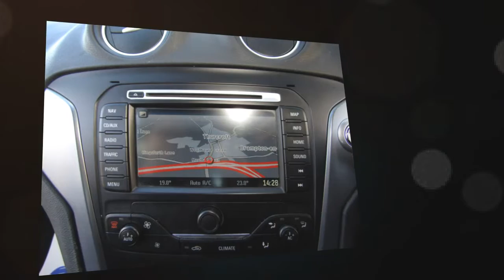Ford Mondeo 2.0 TDCi 140 Titanium X Business Edition 5dr for sale in Rotherham, South Yorkshire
Ford Mondeo 2.0 TDCi 140 Titanium X Business Edition 5dr for 8192 GBP